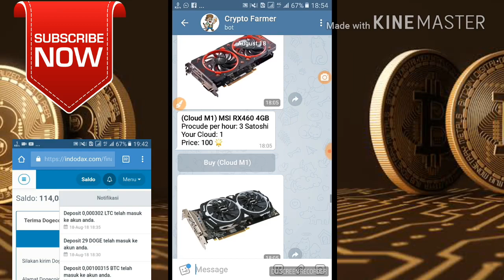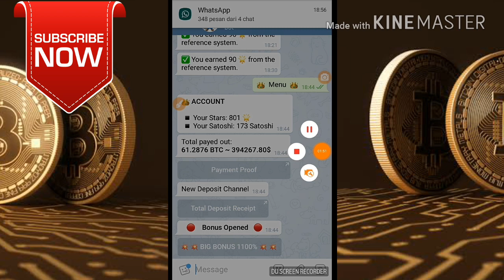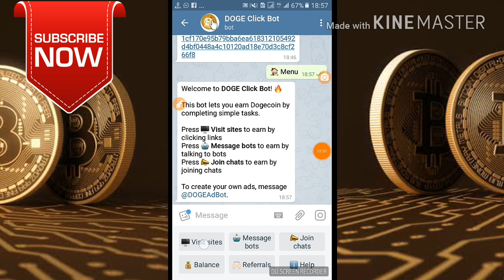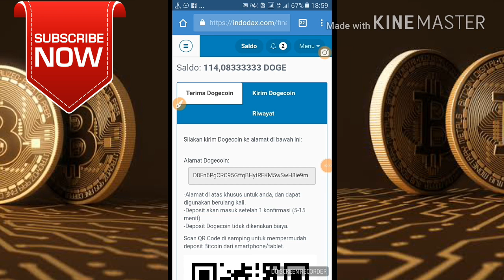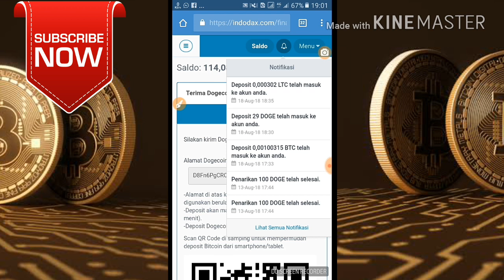BITCOIN,LTC,DOGE GRATIS!!! Tanpa Deposit Dari TELEGRAM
GIWE AWAY  $1 (LTC) 1 ORANG  pemenang
 CHANEL TELEGRAM
INFO CRYPTO DAN AIRDROP
LINK BOT TELEGRAM GRATISAN
Bitcoin Cloud Mining: